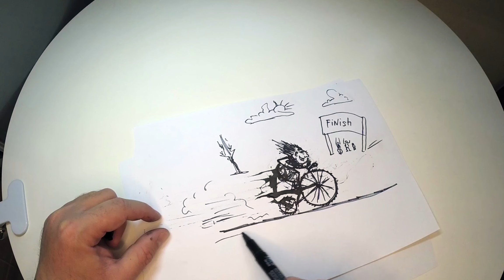Picture . Pencil drawing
Pencil Drawing Technique. / Female Figure. / Drawing process.